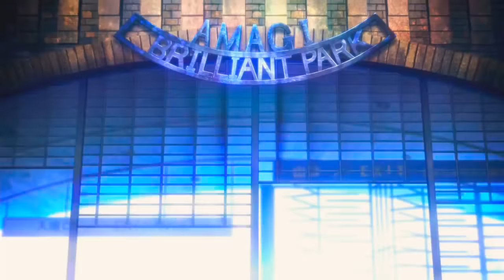Amagi Brilliant Park「AMV」- Not Another Song About Love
➡Note : use your headphones or earphones of hands free for better experience.
Anime: Amagi Brilliant Park
Song: Hollywood Ending - Not Another
Song About Love
~Made By Anime land [amv] shudhanshu

More amv -